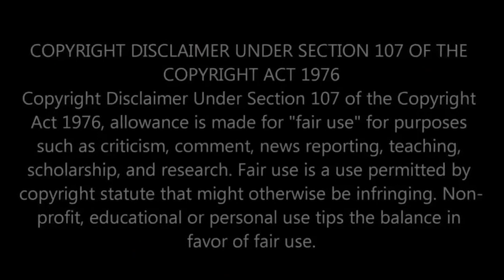NF10 Nomadic Fanatic Smoking Pot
Nomadic Fanatic